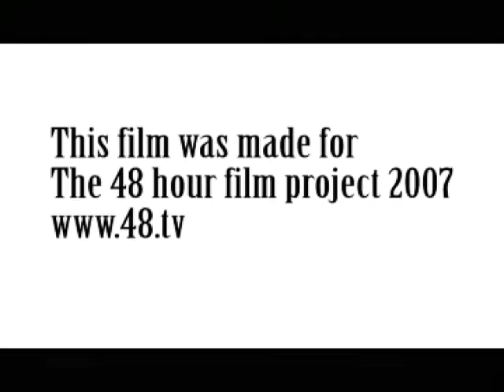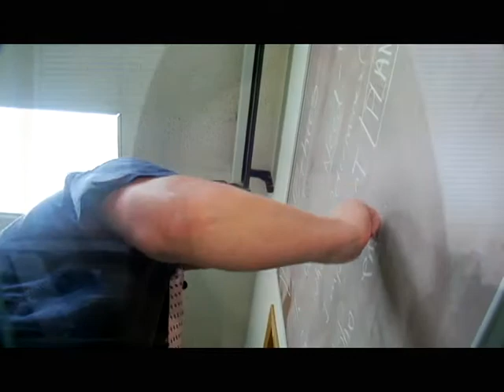DREAM DATE MASTER2